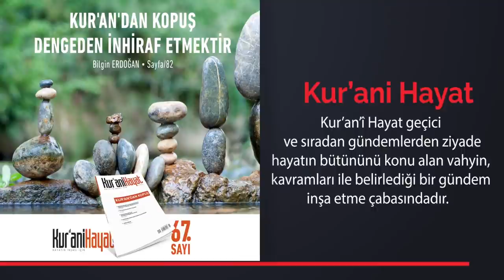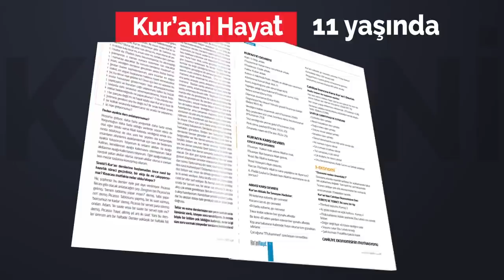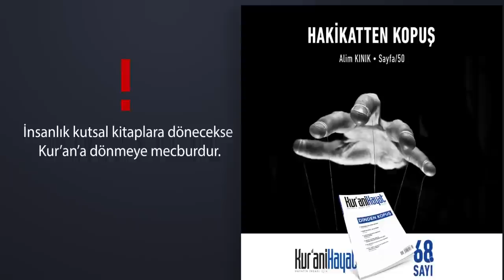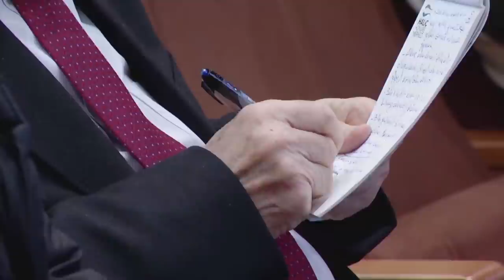Prof. Dr. Sinan Canan - Mustafa İslamoğlu İnşa ve İfsad Bağlamında İnsan Doğa İlişkisi